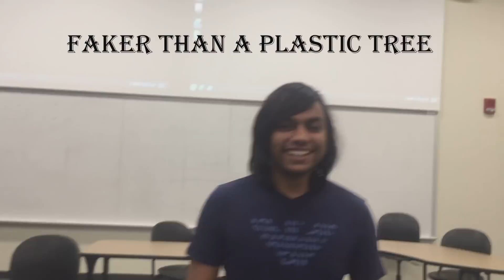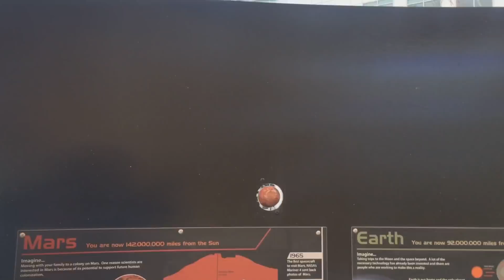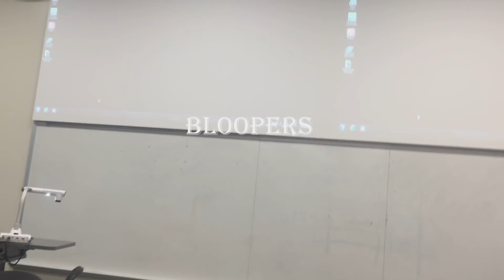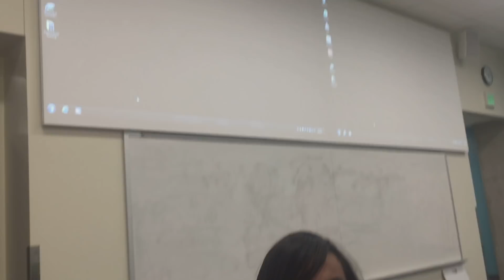TOURING THE SOLAR SYSTEM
Exploring A Bit Of The Purdue Campus.